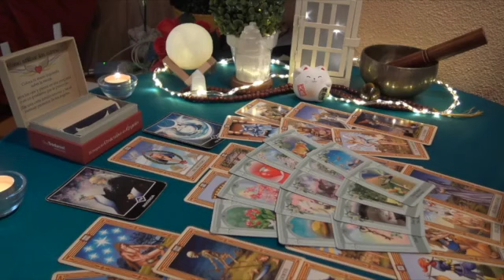ARIES 💃 WHAT YOU DID TO THIS PLAYER?! 🤣🥂♥️🔥 DECEMBER 2023 TAROT LOVE READING